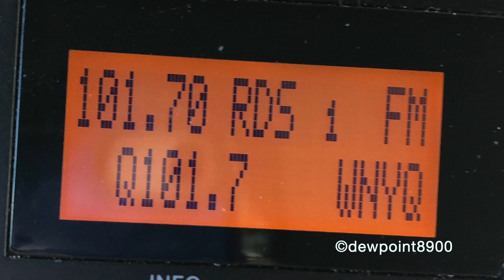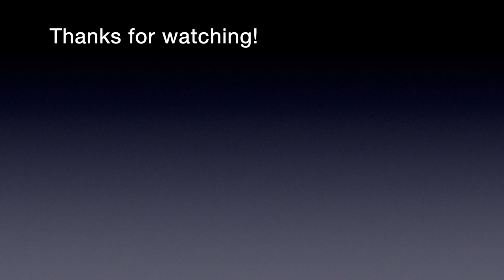Albany NY Required Monthly Test (9/5/23)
Audio-only compilation